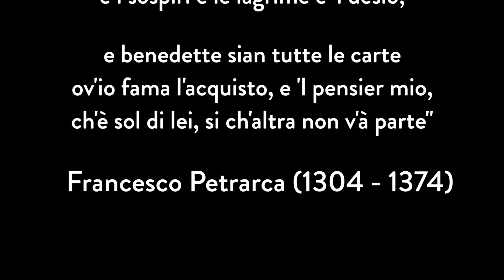Simeon Goshev plays F. Liszt: Sonetto 47 del Petrarca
L. Bösendorfer Klavierfabrik GmbH